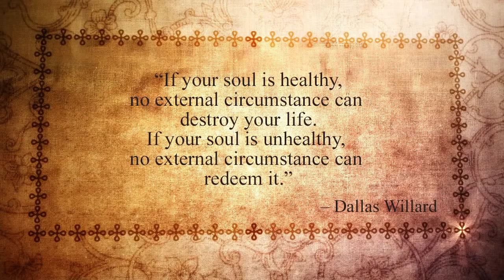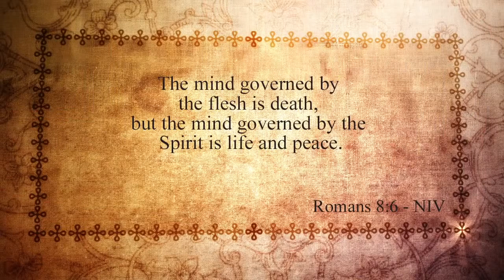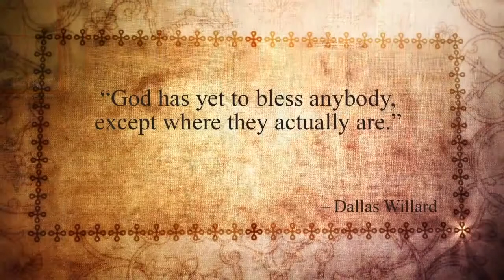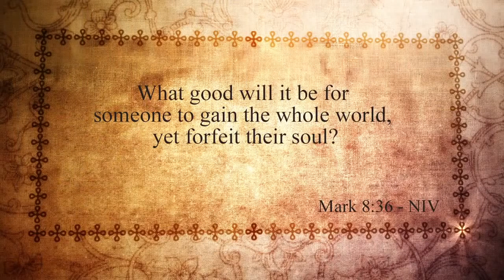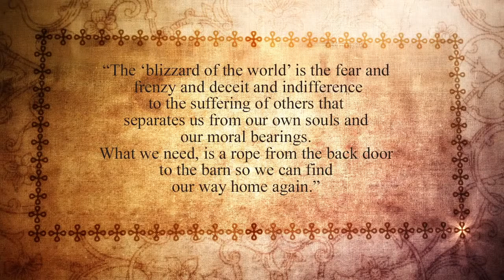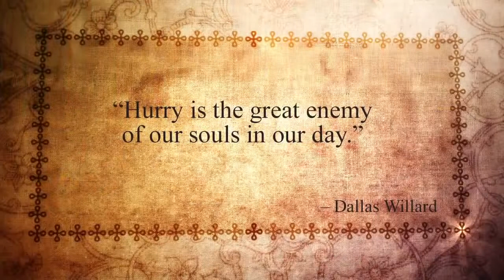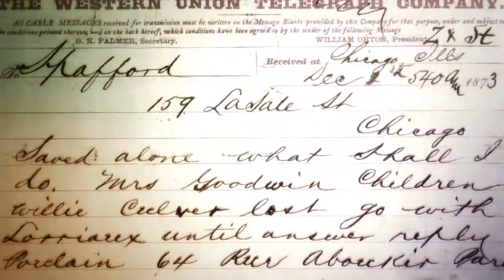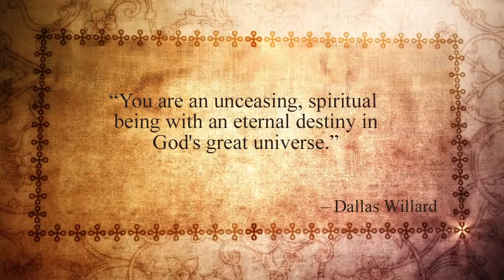Soul Keeping Small Group Bible Study by John Ortberg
Something to share about the soul and promo for a book worth the purchase